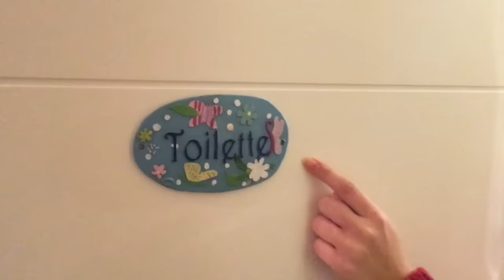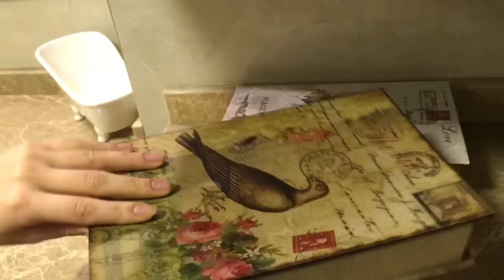EV TURU 2016!!